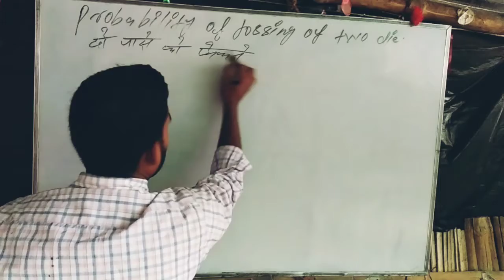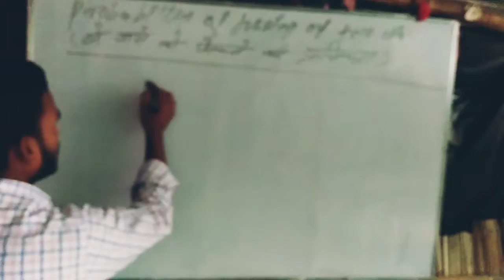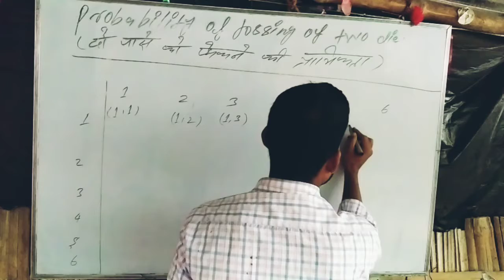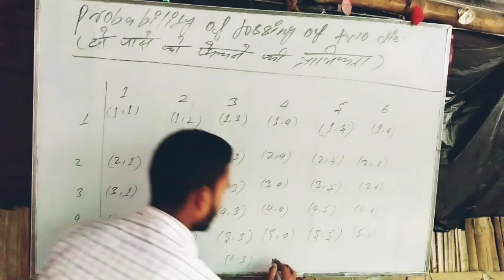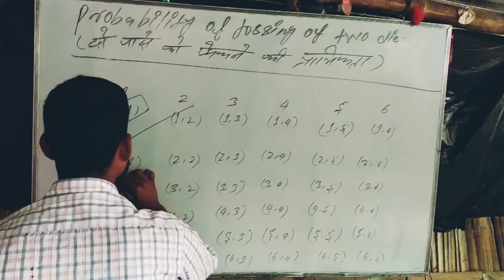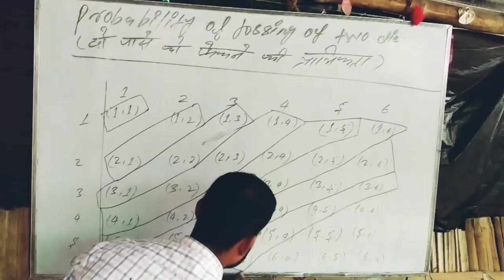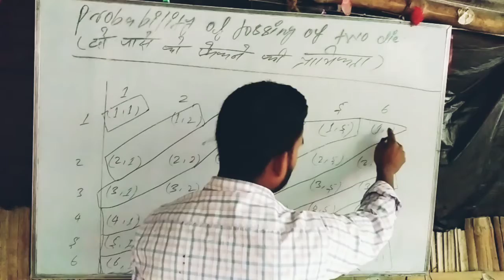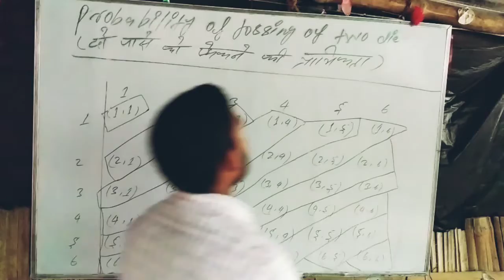Lacture of probability 8,9,10 class प्रायिकता की परिभाषा 8,9,10 क्लास प्रायिकता 10th क्लास की 10 Pb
Lacture of probability
8,9,10 class
प्रायिकता की परिभाषा
8,9,10 क्लास
प्रायिकता 10th क्लास की
10 Pb
आज के क्लास में  प्रायिकता की परिभाषा के बारें में अध्ययन करना है। कि बहुत ही महत्वपूर्ण है और इस lauture में बहुत ही अच्छी तरह से बताया गया है ताकि किसी भी व्यक्ति को कोई भी दिक्कत नहीं हो और सभी लोग अच्छे तरह समझ सके अगर किसी भी व्यक्ति को समझ में नहीं आ रहा है तो आप सभी लोग इस नंबर:-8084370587 पे पूछ सकते है। इसमे कोई भी दिक्कत की बात नहीं है यहाँ प्रायिकता को बहुत ही अच्छी और आसान तरीको से गया है।